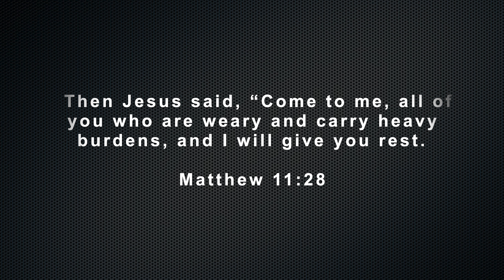JexTV Presents | JexOriginals: Sa Piling Ko by Jex de Castro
Would like to share to you this original song for CBN'S Asia's Themesong for "In My Father's Arms" starring Jodi Sta.Maria. I would like to thanks sir Icko Gonzales for the trust  and for letting me sing this song.